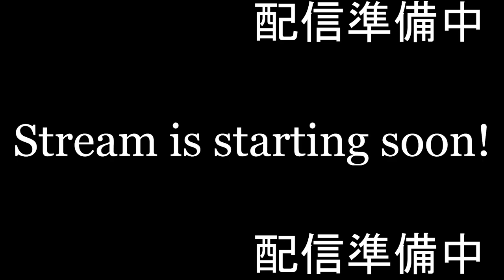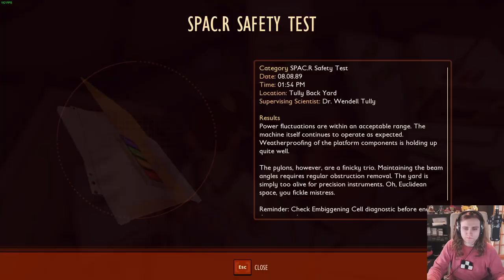A Bug's Strife (Grounded)